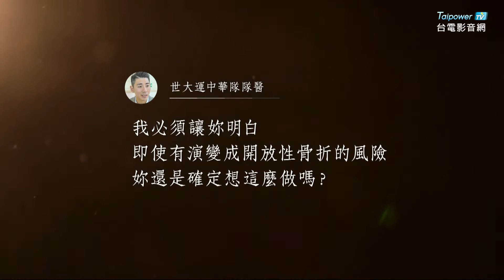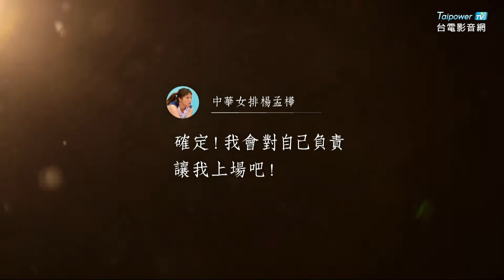台電影音網106.10.13節目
球不落地，永不放棄  有一種精神叫做楊孟樺